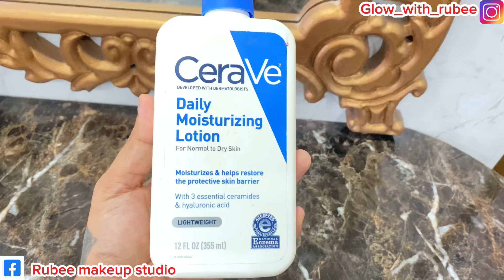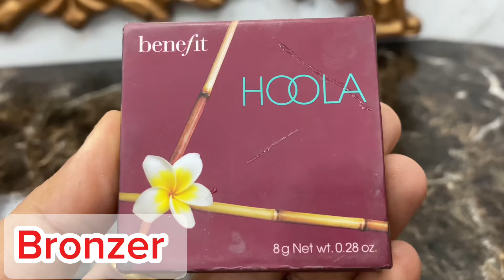REAL NEPALI BRIDAL FLAWLESS MAKEUP || step by step makeup tutorial // rubina shrestha